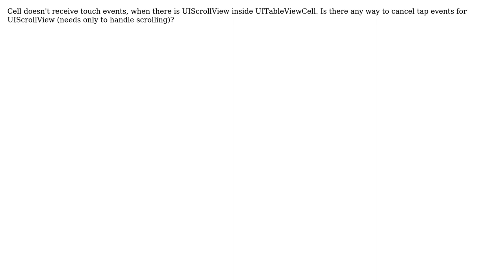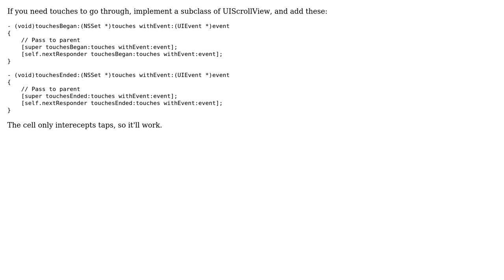Custom UITableViewCell with UIScrollView (2 Solutions!!)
Custom UITableViewCell with UIScrollView

With thanks & praise to God, and with thanks to the many people who have made this project possible! | Content (except music & images) licensed under CC BY-SA | Music | Images & others | With thanks to user marko user Joe Volker user Ethan and the Stack Exchange Network Trademarks are property of their respective owners. You are responsible for your own actions.